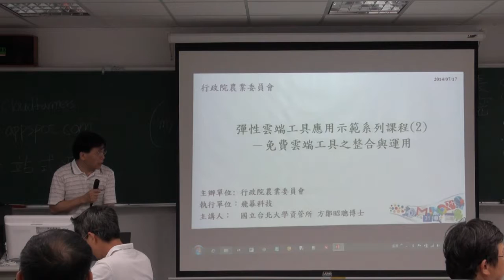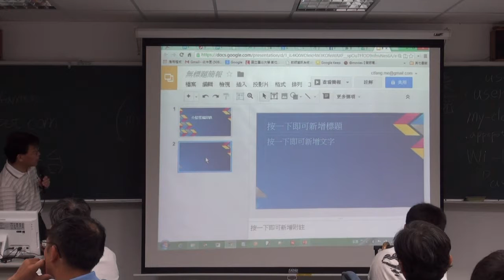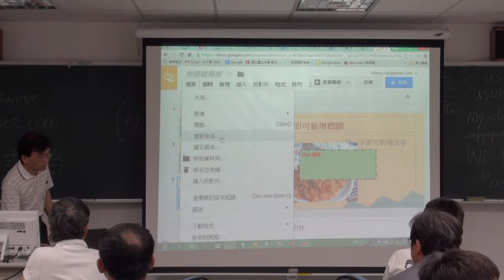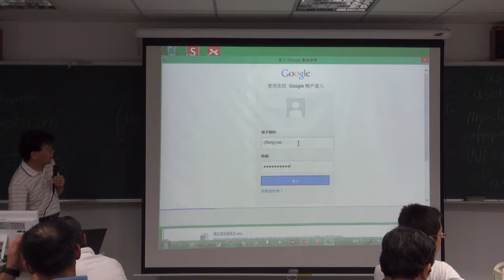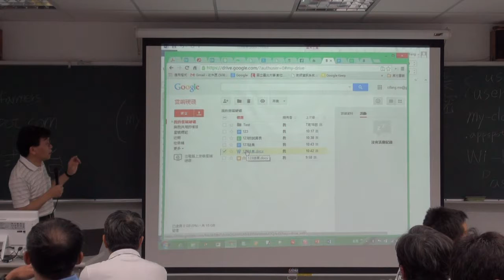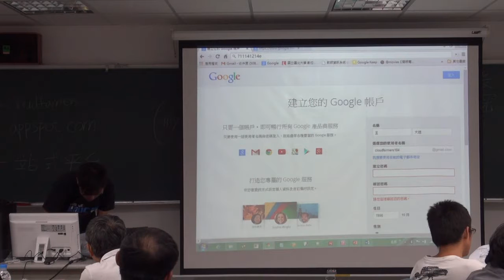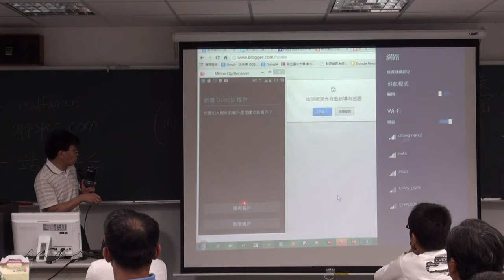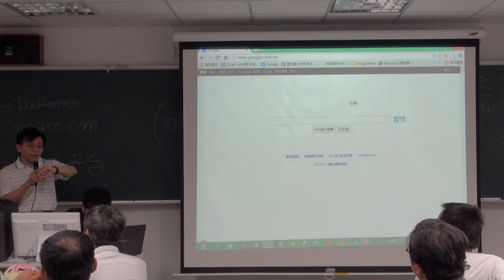彈性雲端工具應用示範系列課程(二)--方鄒昭聰博士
運用彈性之雲端工具建立農民應用服務示範